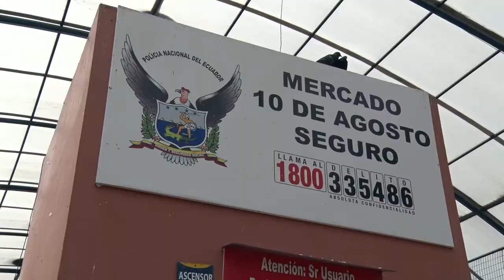Reapertura de la UPC San Francisco consolida la seguridad ciudadana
Cuenca.- Todo está listo para la reapertura de la Unidad de Policía Comunitaria (UPC) ubicado en la plazoleta San Francisco que beneficiara alrededor de 36 mil ciudadanos emplazados dentro del Circuito Gil Ramírez Dávalos en pleno Centro Histórico de la capital azuaya.